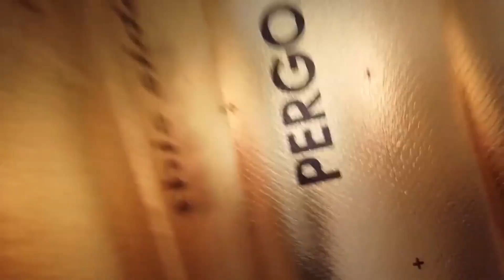Homemade Cabin TIMELAPSE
Timelapse of a tiny off grid cabin built at home. This cabin was transported to another site with a crane truck.